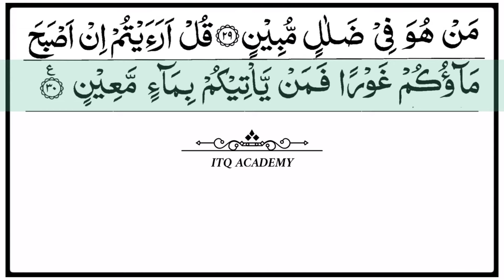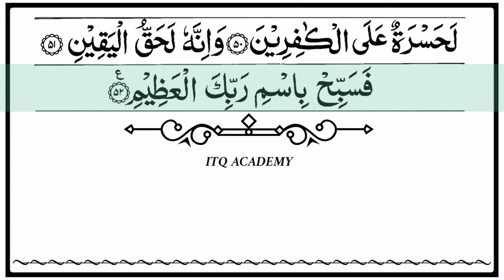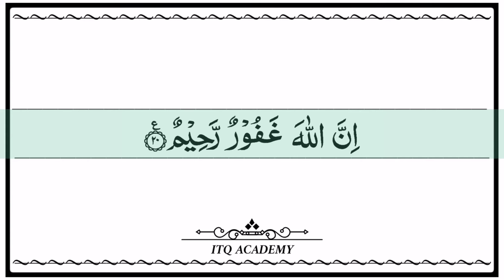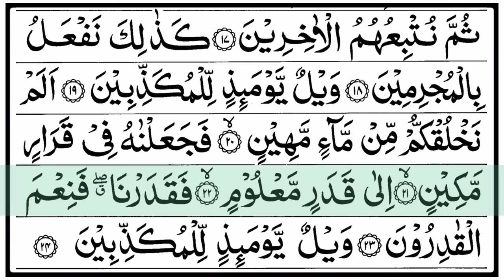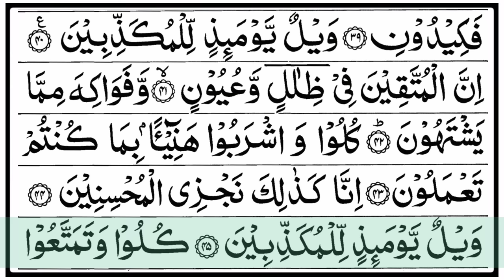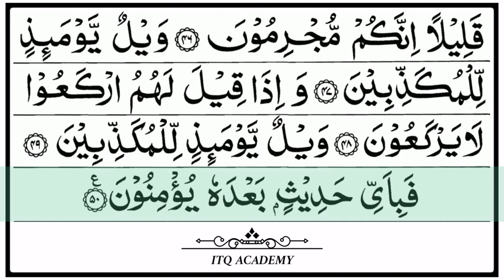Juz 29 - Tabarakallazi | Beautiful Quran Recitation With Arabic Text Highlight HD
Quran Para 29, (also referred to as Juz 29) spans across eleven surahs. It begins from beginning of Surah Mulk to ayat 50 of Surah Al-Mursalat. The 11 surahs covered in this Juz are:

Surah Mulk
Surah Qalam
Surah Haqqah
Surah Ma’arij
Surah Nuh
Surah Jinn
Surah Muzzammil
Surah Muddaththir
Surah Qiyamah
Surah Insan
Surah Mursalat

Reciter: Sheikh Hani Ar Rifai
              Sheikh Tamim Al Rimi
              Sheikh Ismail Annuri